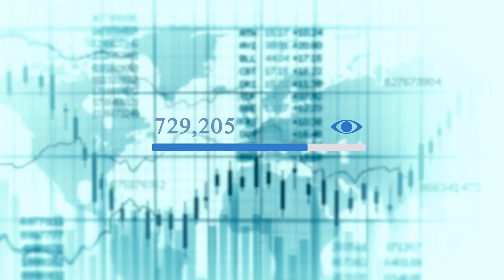Top 5 Hunde, die nicht haaren: Allergikerfreundliche & reine Hunderassen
🐕 Hol das Beste für deinen Hund!